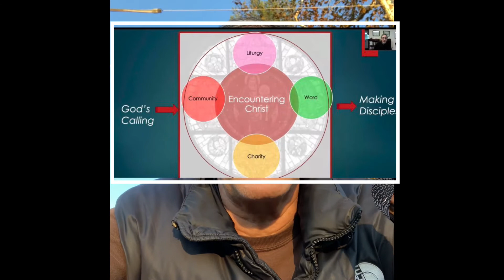Advent Spiritual Programs + Don’t Outrun Your Grace